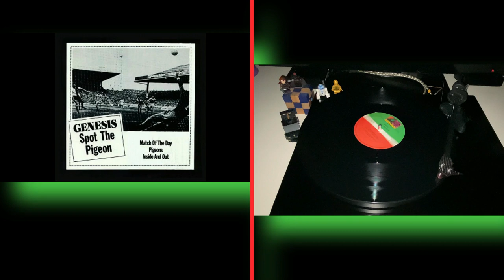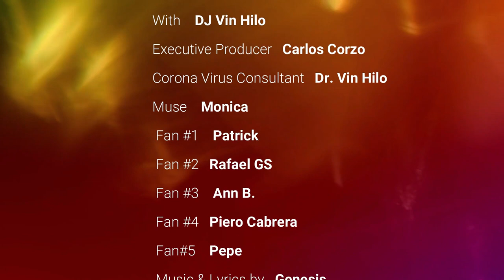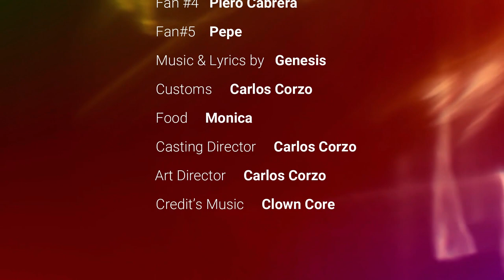Genesis - Inside and Out (HQ Vinyl B side last song with Steve Hackett)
1977’s Spot The Pigeon EP, comprising of three Wind & Wuthering outtakes, the real gem from Spot the Pigeon, though, is buried on the b-side. ‘Inside and Out’ is a beautiful seven minute piece that bears all the classic Genesis hallmarks. Layers of 12-string acoustic guitars shimmer in unison, anchoring lovely harmonies and a pretty tune. ‘Inside and Out’ is a gentle song that’s well suited to the slightly tentative vocals of Phil Collins in the mid-1970s. It’s a two-part composition – the first part about a man falsely imprisoned for rape, and the second part about his release. Keyboard player Tony Banks features in a great synth solo in the instrumental ‘Out’ section. Officially last song released with the great Steve Hackett.